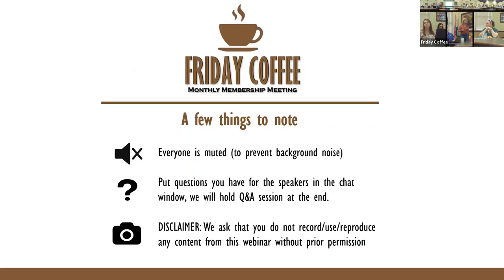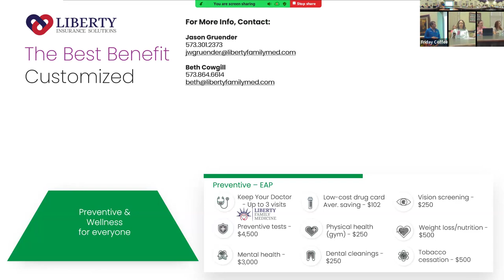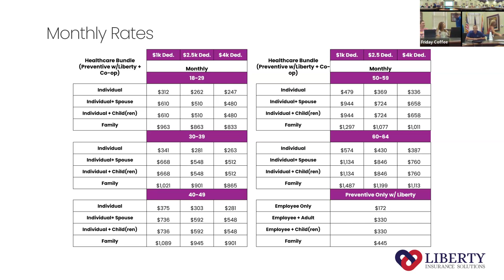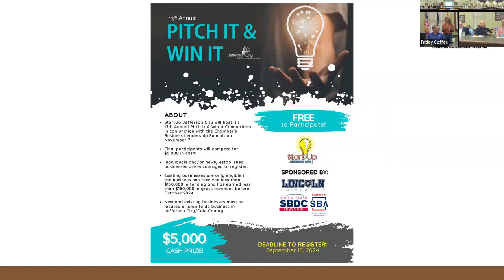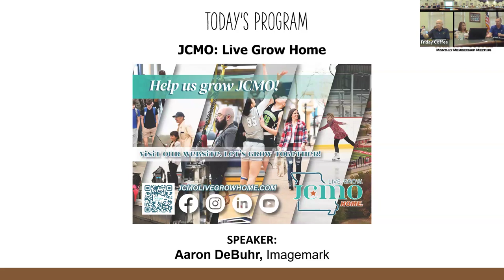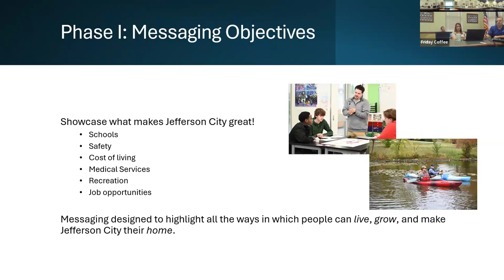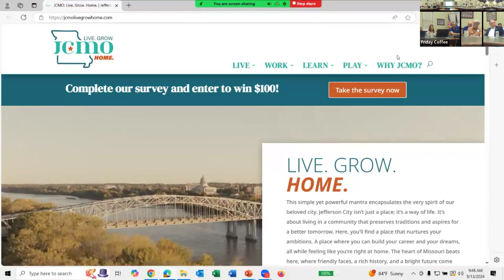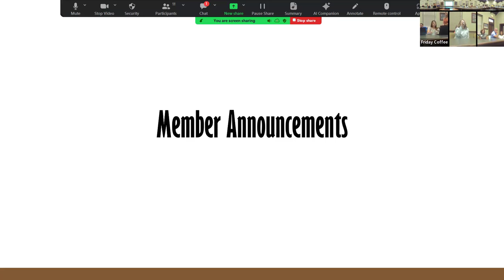Friday Coffee - September 13, 2024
Topic: JCMO Live Grow Home Campaign
Speaker: Aaron DeBuhr, Imagemark Marketing & Advertising